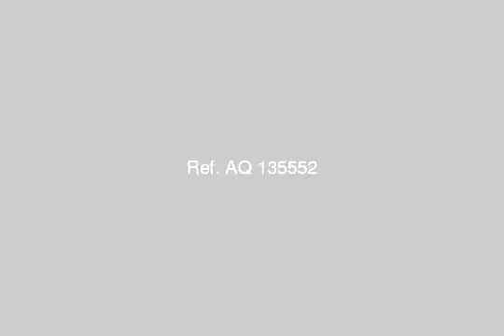Land Or Farm For Sale In North Coast - mlseg.com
Land Or Farm For Sale In North Coast قرية سياحية 35فدان بالساحل الشمالى تبعد 20ق عن العجمى بالكيلو 63 ط الاسكندرية مطروح قريبة من مصادر المياة والكهرباء على طريق بتروجيت الدولى لها طريق خاص ع 15متر بجوار تقسيمات التطبيقيين والاطباء ولها رسومات معتمدة وملف خاص فى مجلس مدينة الحمام وسعر الفدان 70ألف جنيه قابل للتفاوض للاتصال - - مدينة الحمام الكيلو 63 ط الاسكندرية مطروح - Egypt Real Estate | North Coast | Land For Sale